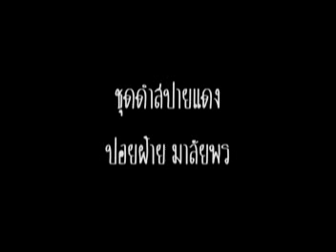ชุดดำสปายแดง - ปอยฝ้าย มาลัยพร